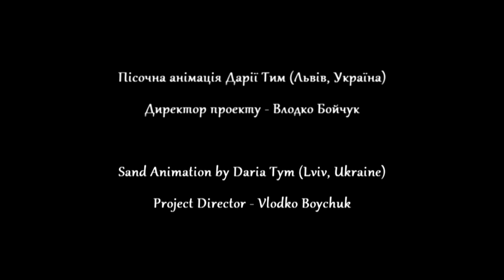Пісочна анімація на пісню "Заквітчали дівчатонька стрільцеві могилу"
"The Girls Have Adorned the Rifleman's Grave"
Lyrics and music by Roman Kupchyns'kyi

"Verkhovyna" Ukrainian Choir
Conductor - Orest Soltykevych

Project Director - Vlodko Boychuk

Sand Animation by Daria Tym (Lviv, Ukraine)
«Заквітчали дівчатонька стрільцеві могилу»
Слова і музика Романа Купчинського

Український хор «Верховина»
Диригент - Орест Солтикевич

Директор проекту - Влодко Бойчук

Пісочна анімація Дарії Тим (Львів, Україна)

Заквітчали дівчатонька
Стрільцеві могилу,
Замість мали заквітчати
Стрілецькую милу.        (2)

Невисокий хрест з берези
Заплели віночком,
Замість мали заплітати
Косу барвіночком.           (2)

Схилилися дві берези
Наліво й направо,
А на вітах вітер грає
Про стрілецьку славу.  (2)